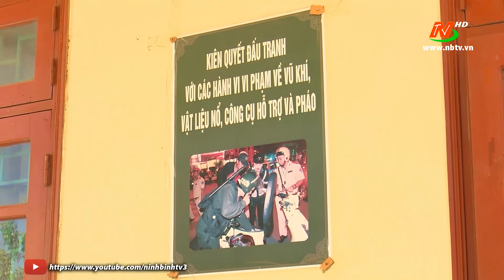Kim Sơn nỗ lực chuyển hóa địa bàn trọng điểm, phức tạp về ANTT